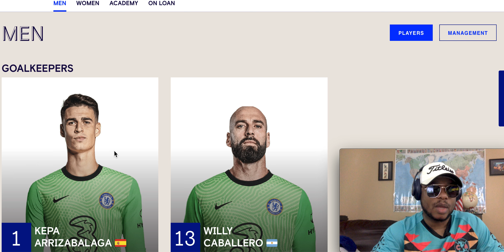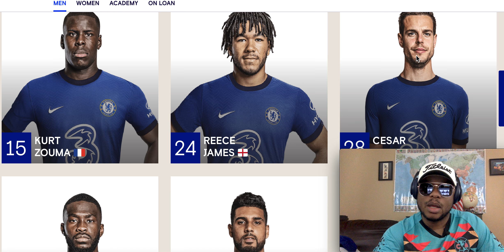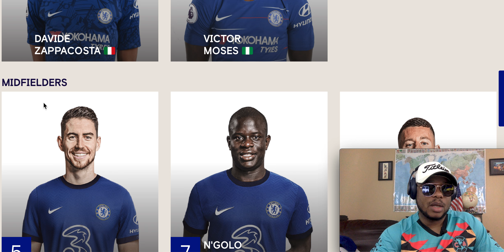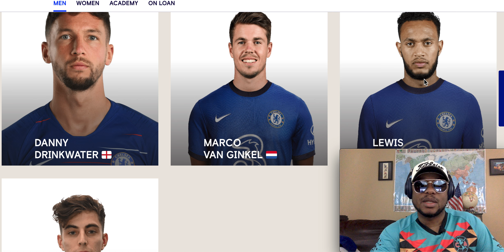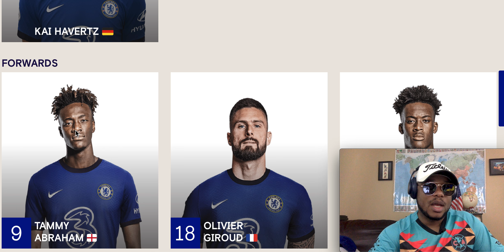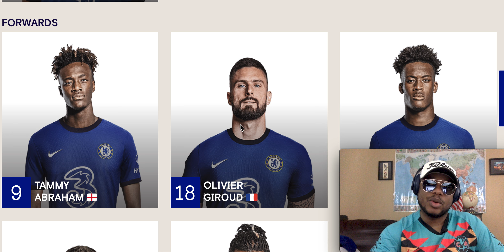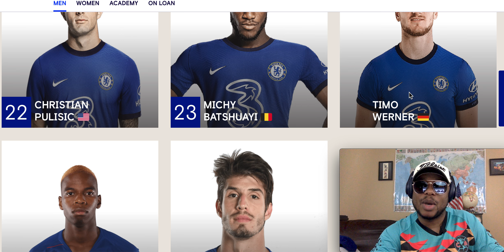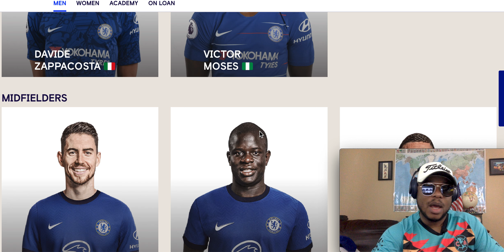CHELSEA SQUAD 2020/21 || SELL, LOAN, OR KEEP? || EDOUARD MENDY DEAL AGREED 🔥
WHO SHOULD CHELSEA KEEP IN THEIR SQUAD?
EDOUARD MENDY PERSONAL TERMS AGREED.